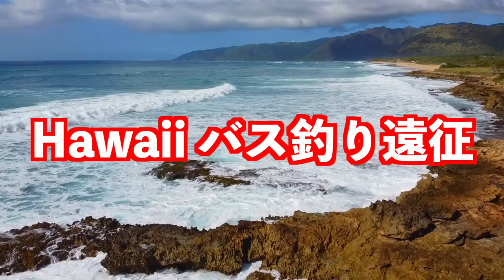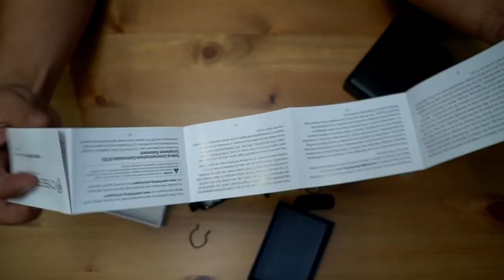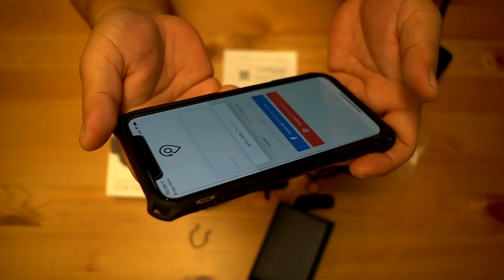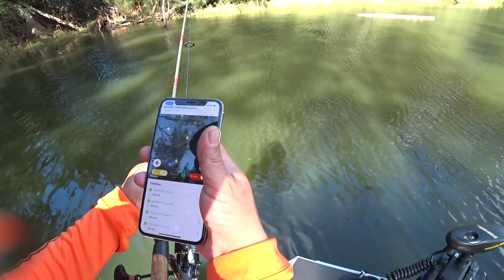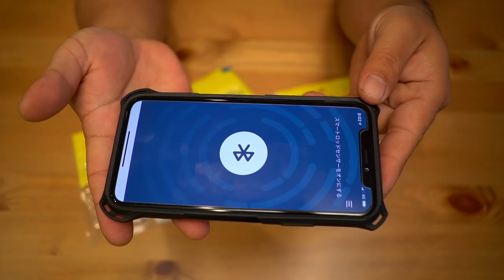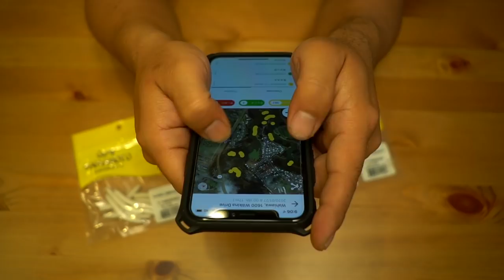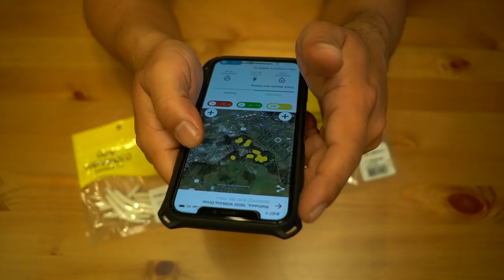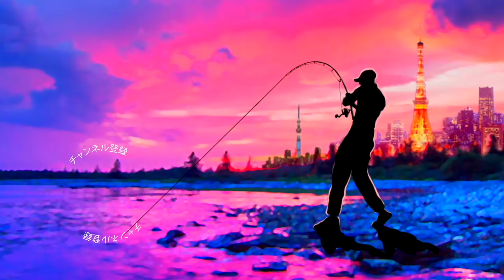怪しいけど超便利！バス釣りにサイバーフィッシングなる電子機器を導入＃バス釣り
怪しいけど超便利！バス釣りにサイバーフィッシングなる電子機器を導入って事で先日、バリティックビジョンのアンドリュスから預かったサイバーフィッシングなる釣り道具を今回のハワイ、バス釣り遠征に導入してみましたよ〜！
バスロッドに装着して釣りをするとアプリと連動してキャストの回数や釣れた場所の記録が出来ちゃうって道具なのですがデータフィッシング好きや毎回、釣り日記などで記録を残している人には画期的なアイテムかもしれません操作も簡単で自分はお気に入りになりました！
実際の釣りの方ではハワイのウィルソン湖にてお守り的ルアー、ゲーリーヤマモトの２インチヤマセンコーが炸裂しております
ハイシーズンに突入したらベイトのジグストロッドに装着して何回投げて何匹釣れたのか？？なんてのも測定してみたいですね〜！詳しい操作具合は是非、動画をご覧くださ〜い！

１月１４日にシマノ が情報解禁！NEW メタニウムの仕様に度肝を抜かれましたが、ステラSW、新しいツインパワーなども気になりますよね！バスロッドではゾディアスがカーボンモノコックグリップを搭載してリニューアルですね！デプスも10年ぶりに関東での出展との事で目が離せません！ギラギラコウゲキを筆頭に巨大なルアーを見るだけでもワクワクしますよね〜！

2020年度は引き続きデプスのコードネームバスやNZクローラーなどの激しい釣りからゲーリーヤマモトのワーム郡を駆使したライトリグの釣りなどなど関東のバス釣り場からホットな釣り動画をお届けして行く予定です。もちろん最新の気になるバスルアーもどんどん購入＆レビューしていきます

TurikouTVの動画
55アップしか釣れない！デプス「コードネームバス」に巨大バスが襲い掛かる衝撃映像